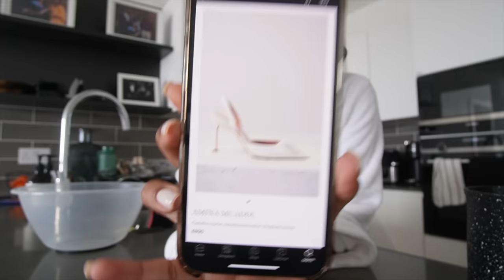VLOG | JANUARY BLUES, ZARA HAUL, HOUSE VIEWINGS, SILK PRESS AND SOLO DATES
HEELS
Amina Muaddi - Size 38

BAG
Jacquemus Le Bisou